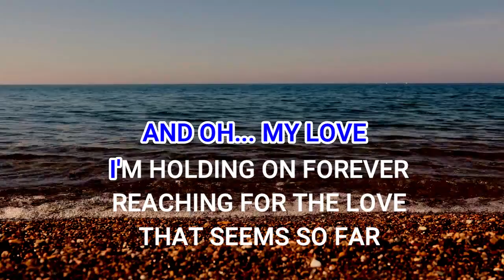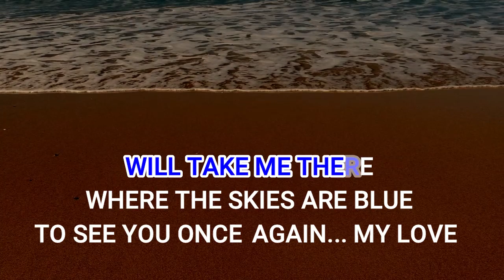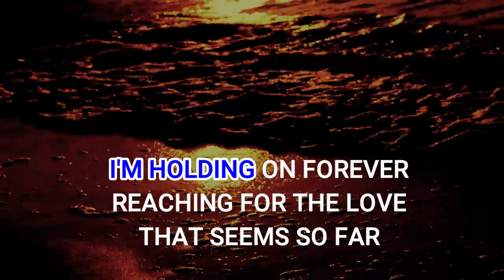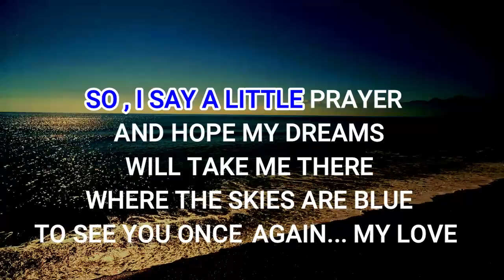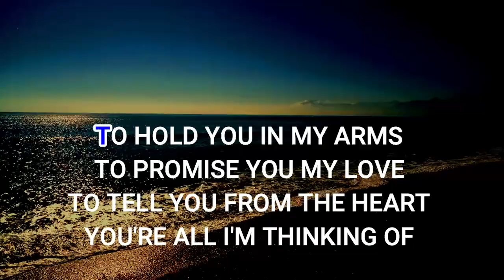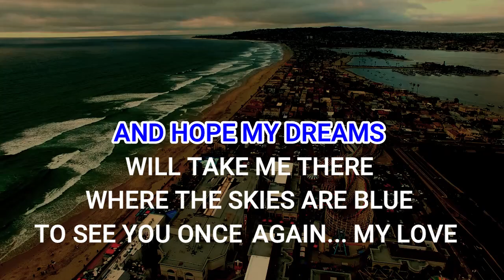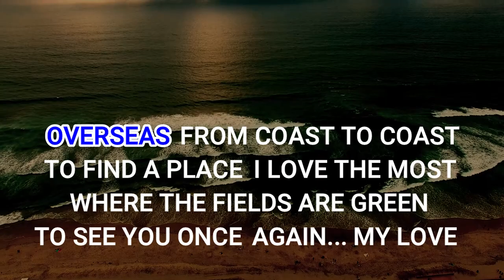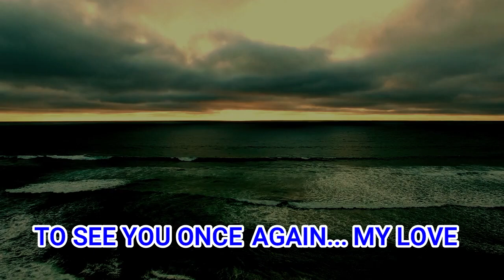MY LOVE - WESTLIFE - KARAOKE